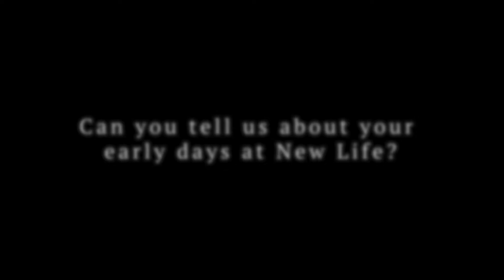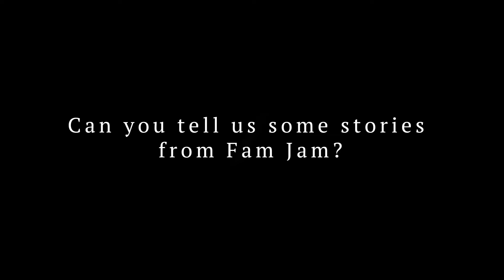Beyond Week 3- The Early Years of New Life